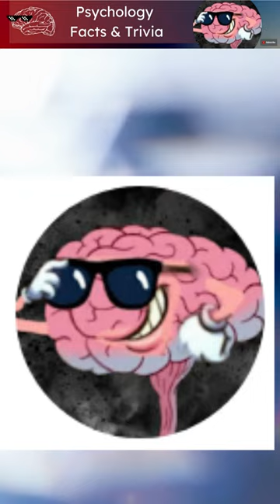Psychology 101: Fun Facts, Interesting Trivia and Practical Tips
Hello and welcome to your channel for Psychology Facts and Trivia, the one stop shop where you can learn amazing things about the human mind and behavior, while having fun and getting motivated!  All while being thoroughly entertained in the process.

In this video: Psychology 101: Fun Facts, Interesting Trivia and Practical Tips, we’re going to take you on a journey through the history and evolution of psychology, the fascinating science that studies how we think, feel and act. You’ll discover how psychology was born from the roots of philosophy, medicine and biology, and how it has grown into a diverse and dynamic field that connects with many other disciplines, such as sociology, anthropology, neuroscience and more.

You’ll also learn how psychology can help you improve every aspect of your life, from your health and happiness, to your relationships and career. You’ll find out how to apply the principles of psychology to your own self-development, and how to use positive thinking, goal setting, self-awareness and self-regulation to achieve your dreams.

But that’s not all. Along the way, we’ll also share with you some fun facts, interesting trivia and surprising insights that will blow your mind and make you see yourself and the world in a new light. I’m going to take you on a journey through the history and evolution of psychology, and how it can help you improve every aspect of your life.

Psychology is the study of the mind and behavior, and it covers a wide range of topics, such as perception, memory, emotion, personality, social interaction, mental health, and more. Psychology is not only a science, but also an art, a philosophy, and a way of living. It can help you understand yourself and others better, cope with challenges, achieve your goals, and enhance your well-being.

But how did psychology come to be? How did it develop from ancient times to the modern era? What are the different branches and perspectives of psychology? And how are they related to other scientific fields, such as neurology, neuroscience, and biology? These are some of the questions that I will answer in this video, using facts, examples, and stories that will make you curious and amazed.

You will also learn how psychology can help you in your personal development, by giving you tools and strategies to improve your self-awareness, self-esteem, self-regulation, communication skills, problem-solving skills, creativity, and more. You will discover how psychology can help you change your mindset, habits, and behaviors for the better. You will find out how psychology can help you boost your positive thinking, happiness, and resilience.

This is not just an informational video. This is a motivational video that will inspire you to take action and apply what you learn to your own life. You will see how psychology can make a difference in your personal and professional success. You will realize how psychology can make you a better person.

So if you are ready to learn some interesting facts about psychology, and how it can help you grow as a human being, then stay tuned and watch this video till the end.

So get ready for an exciting and educational adventure that will enrich your knowledge and inspire you to take action. This is not just another boring lecture or textbook. This is a motivational video that will make you want to learn more about yourself and the world around you. This is Psychology Facts and Trivia!  Psychology 101: Fun Facts, Interesting Trivia and Practical Tips!